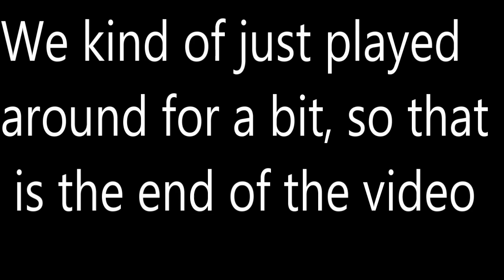Doing challenges with people in Gorilla Tag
This video was recorded before the first challenge video. I wore the cat ears for a week.